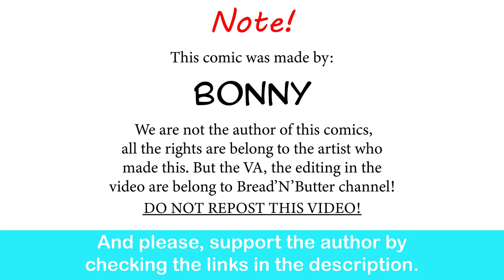Witch's Curse Turn Farmer Wives Into Monster Girls | Bonny comic dub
Suffering from success.